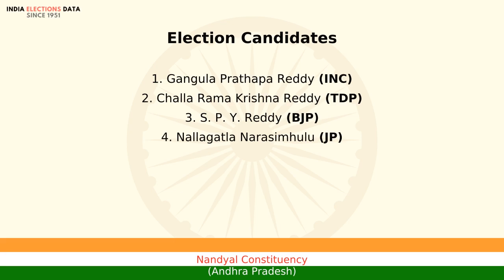Nandyal Constituency Andhra Pradesh loksabha Election Result 1991 Gangula Prathapa Reddy INC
loksabha election 1991 results, for Nandyal Constituency, Andhra Pradesh, where winner is Gangula Prathapa Reddy, from political party INC. Watch the video to know more information about other candidates, voters count, etc.